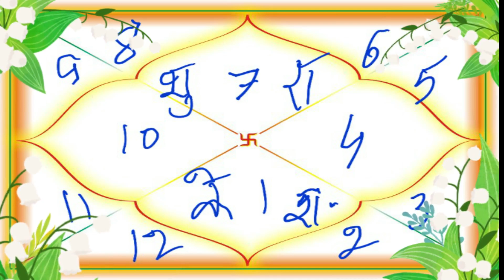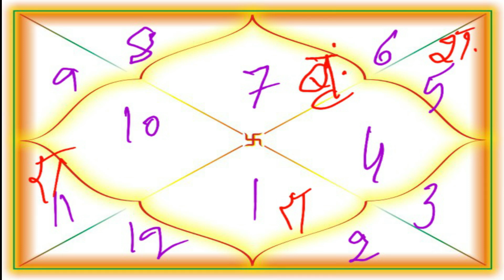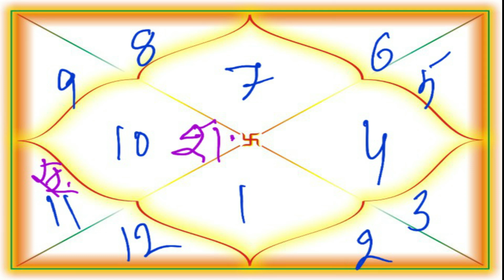तुला लग्न हो तो यह वीडियो अवश्य देखिये। भारतीय ज्योतिष अनुसंधान।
कृपया इस पुरे वीडियो को ध्यान से देखें निश्चित ही ज्योतिष प्रेमियों के लिये उपयुक्त सिद्ध होगी ..अगर अच्छी ले तो हमें अवश्य अपनी राय दें.. नहीं लगी तो अपने सुझाव अवश्य दें ..हम आपको नित्य नये ज्योतिष के सिद्धांत और योग देते रहेंगे .. अगर आप हमसे सम्पर्क करना चाहते हैं तो हमारे इमेल पर सम्पर्क करें - हम आपकी प्रत्येक समस्या का हल देने का प्रयत्न करेंगे .. जिसमे किसी तरह का कोई वहम नहीं होगा .. हमारे साथ फेसबुक और instagram से जुड़ने के लिए आपको निचे लिंक दिए जा रहे हैं आप हमसे जुड़ सकते हैं ...